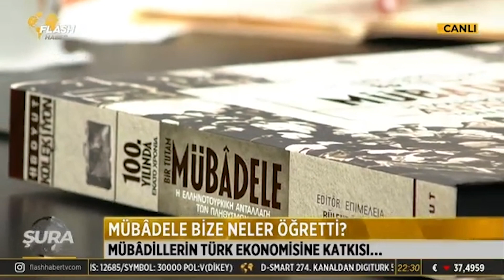Mübâdeleden Sonra Bir Bavul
Flash TV'de yayınlanan programda Bülent Özükan 100. Yılında Mübâdele kitabını anlatıyor.